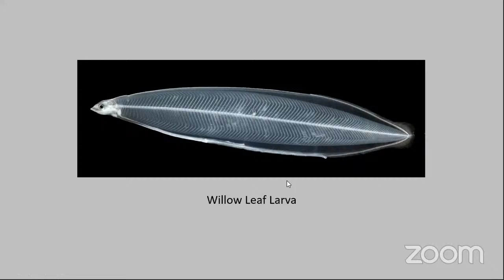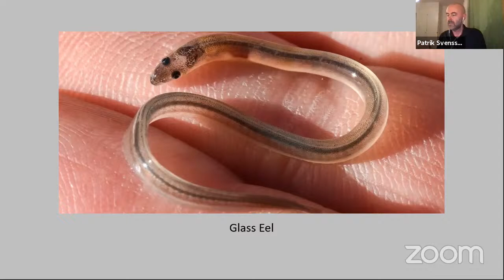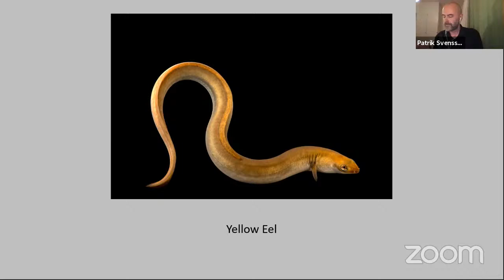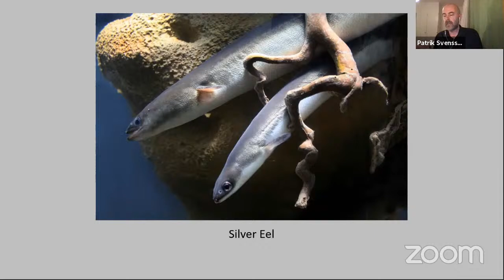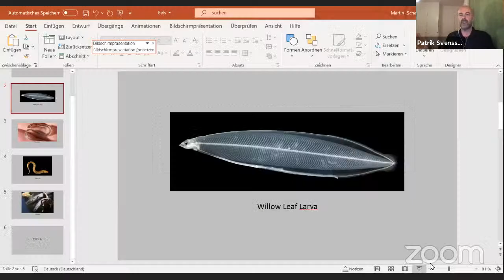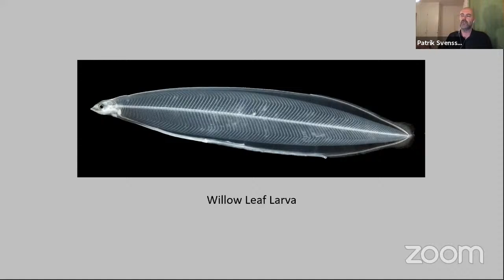Patrik Svensson: The Gospel of the Eels. A Father, a Son and the World’s Most Enigmatic Fish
The European eel, Anguilla anguilla, is one of the strangest creatures nature ever created. Remarkably little is known about the eel, even today. What we do know is that it’s born as a tiny willow-leaf shaped larva in the Sargasso Sea, travels on the ocean currents toward the coasts of Europe – a journey of about four thousand miles that takes at least two years. Upon arrival, it transforms itself into a glass eel and then into a yellow eel before it wanders up into fresh water. It lives a solitary life, hiding from both light and science, for ten, twenty, fifty years, before migrating back to the sea in the autumn, morphing into a silver eel and swimming all the way back to the Sargasso Sea, where it breeds and dies.

Patrik Svensson will talk about his quite unique natural science memoir The Gospel of the Eels, his ongoing fascination with this secretive fish, and also about the equally perplexing and often murky relationship he shared with his father, whose only passion in life was fishing for this obscure creature.

Patrik Svensson is an arts, culture and science journalist based in Malmö, Sweden.